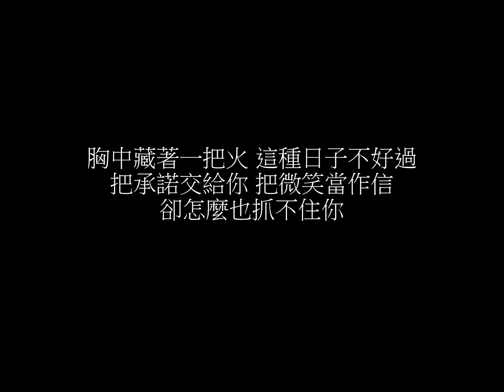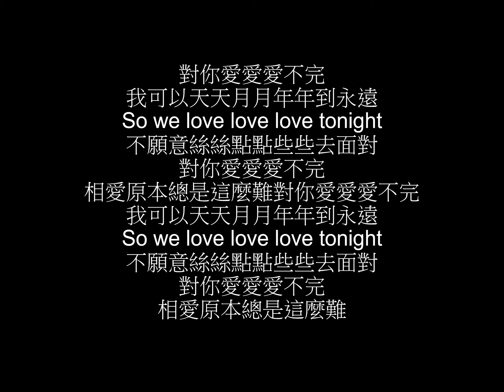郭富城 對你愛不完